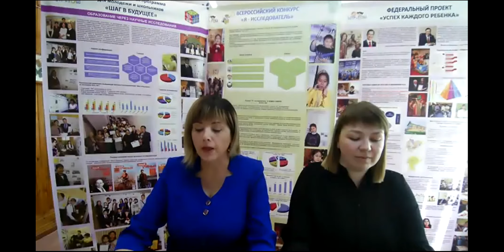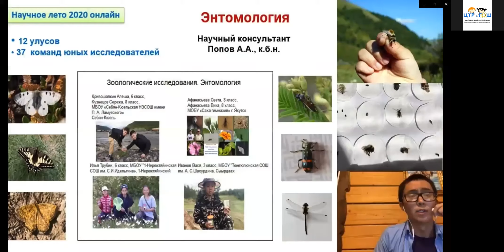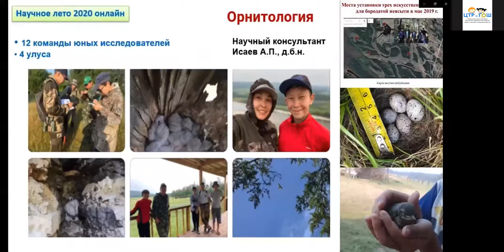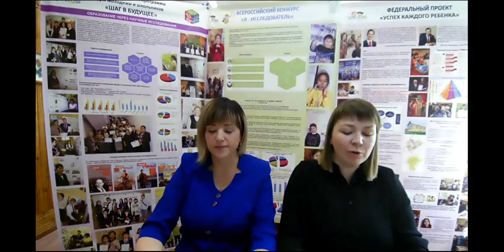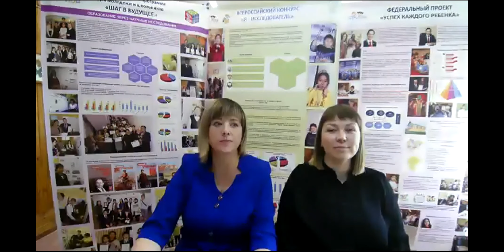Открытие "Научное лето-2021 онлайн"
Сетевой проект «Научное лето-2021 онлайн» - учебно-исследовательский проект, основанный на интеграции знаний обучающихся по биологии, физике, географии, экологии и информатике.

Проект имеет практико-ориентированную направленность и предполагает самостоятельную исследовательскую деятельность детей под руководством научных консультантов (наставников) и педагогов школ.

Научными руководители направлений выступают ведущие ученые Якутии, сотрудники научных институтов Сибирского отделения Российской Академии наук, Академии наук Республики Саха (Якутия), Олекминского заповедника.

Сетевой проект «Научное лето-2021 онлайн» является совместным мероприятием Регионального центра выявления и поддержки одаренных детей Республики Саха (Якутия) и Регионального отделения МАН РС(Я) Центр творческого развития и гуманитарного образования школьников Олекминского района при поддержке Целевого фонда будущих поколений Якутии.